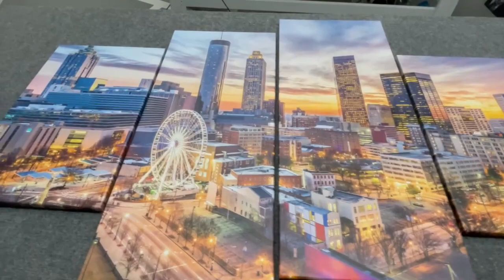ATLANTA SKYLINE CANVAS WALL ART SET